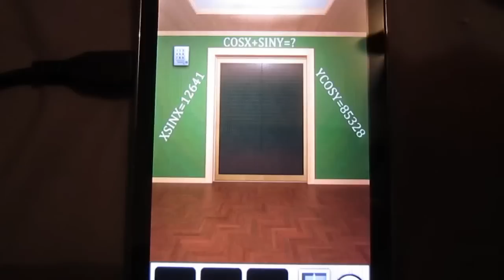100 Doors 2013 Level 112 Walkthrough | 100 Doors 2013 Door 112